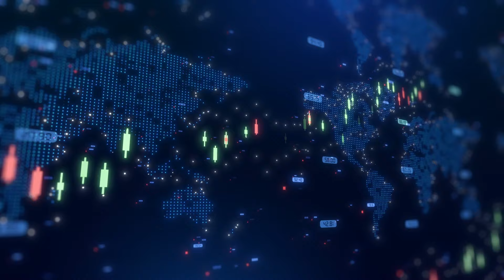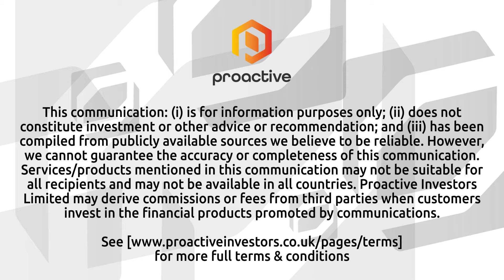Eden Research eyes more growth with label extensions and approvals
Eden Research PLC (AIM:EDEN, OTCQB:EDNSF) CEO Sean Smith takes Proactive's Stephen Gunnion through the company's strong performance in the first half of the year, including a 65% jump in revenue to £1.89 million.

Smith highlighted the key role of regulatory approvals in driving growth, with recent wins in markets like California, Spain, and Germany expanding Eden Research's reach. He emphasised that regulatory hurdles are both challenging and crucial, as they unlock significant new markets for products like Mevalone.

Smith also discussed the company’s partnership with Sipcam for exploring opportunities in South America and its work with Corteva on the Ecovelex project, which targets key agricultural markets like Italy. Eden Research is pursuing additional emergency approvals for 2025, which could further boost growth.

"We're very pleased with some of the more recent label extensions, for example, the Spanish label extension, which is really quite significant," said Smith, reinforcing the company’s focus on replicating these successes in other regions. With an expanded commercial and regulatory team, Eden Research aims to meet its full-year targets by continuing to grow its product portfolio and secure key approvals.

Visit Proactive's YouTube channel for more videos like this.